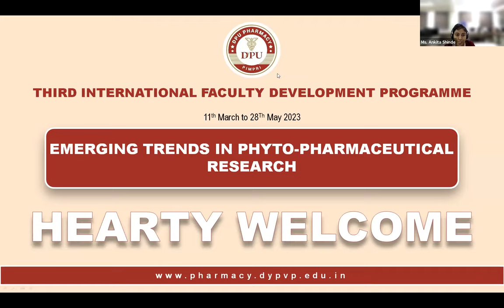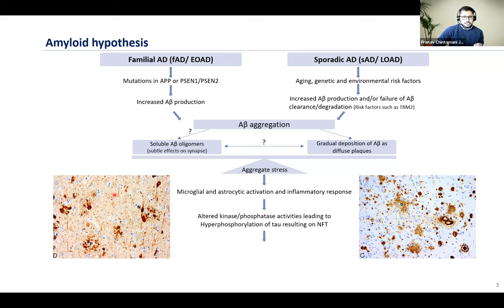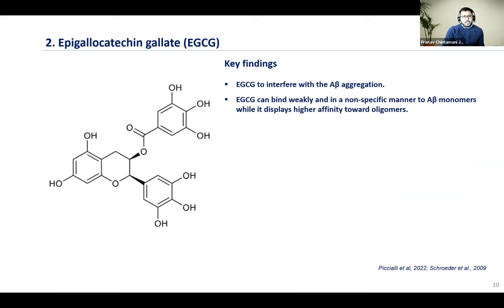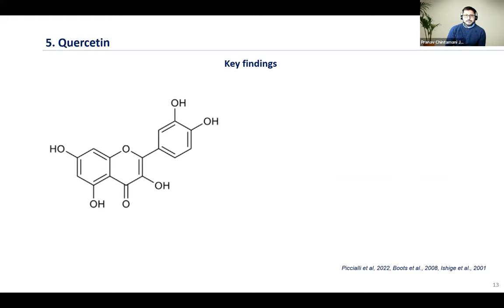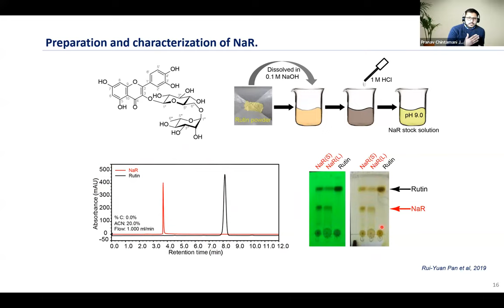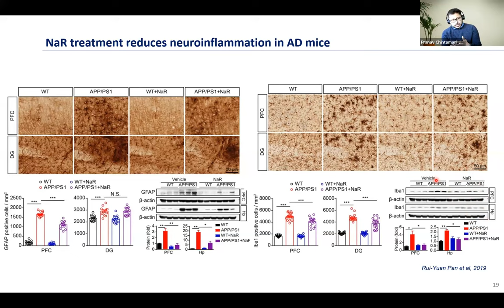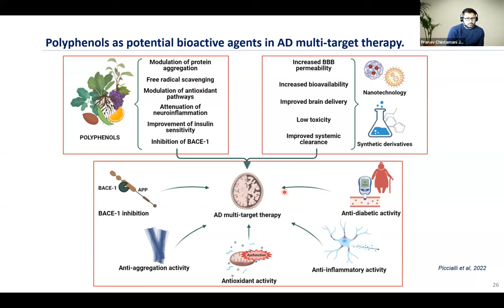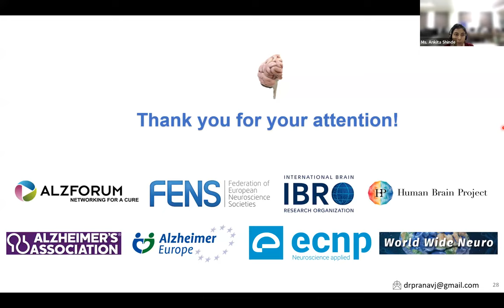iFDP Session 7 - The Therapeutic Potential Of Polyphenols In Alzheimer's Disease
Dr. Pranav Joshi from Institute of Physical Biology Heinrich Heine University Düsseldorf Universitätsstr. Germany examined the therapeutic potential of polyphenols in Alzheimer's disease.